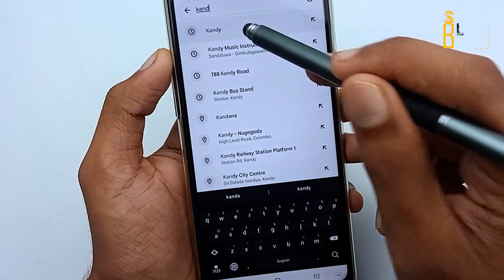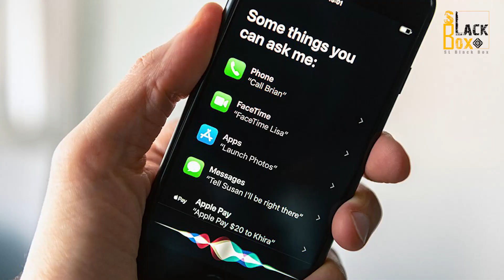ගූගල් සිතියමෙන් මුළු ලොවටම පාර කියන ‘GPS Girl‘ | Karen Jacobsen